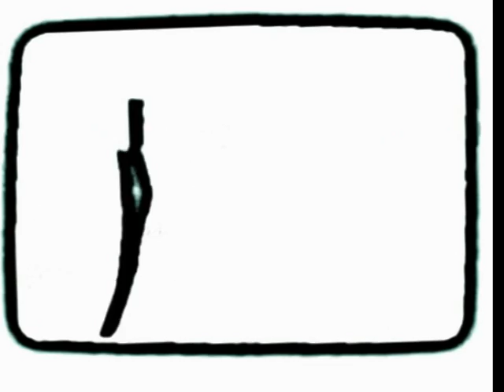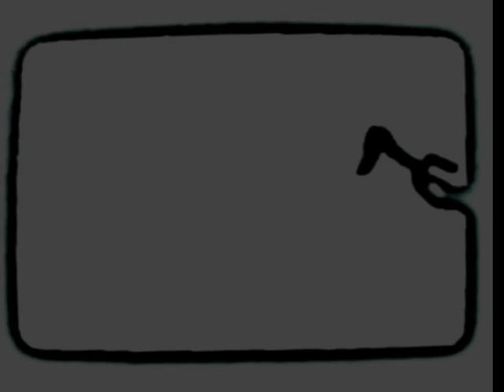short shoots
stop motion animation from 1999, edited 2012

copyrights by print13 munich
except audio by wadud usa